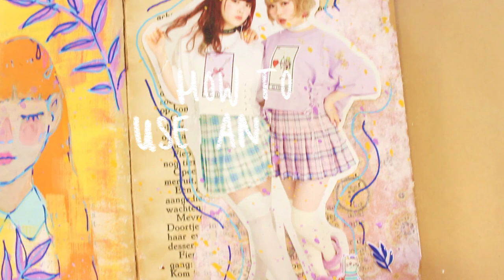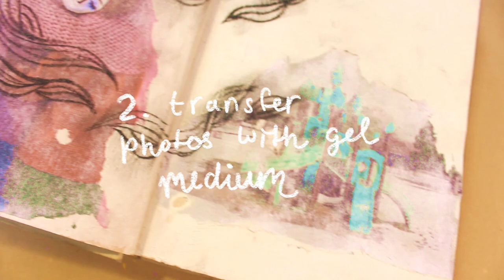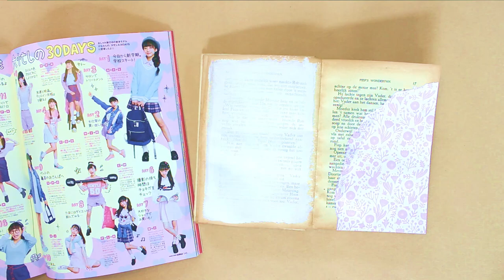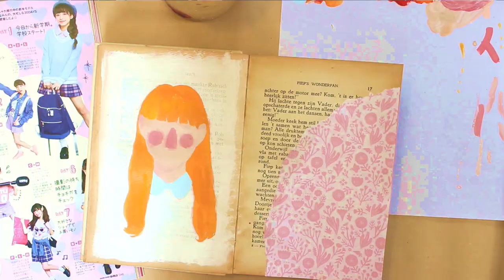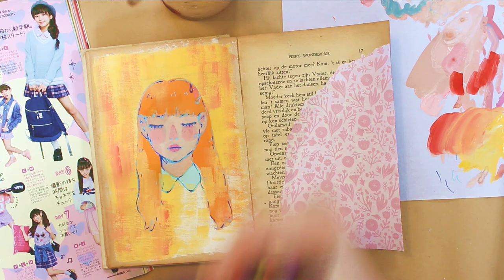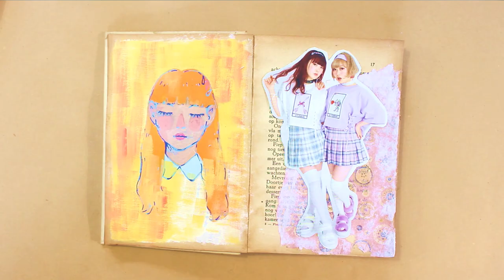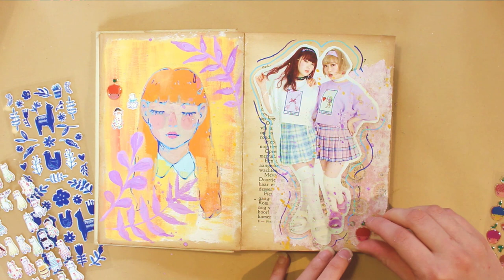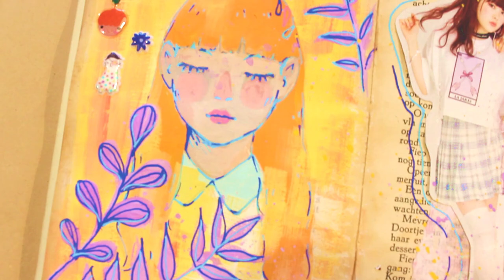Tips for Using an Old Book as an Art Journal / Sketchbook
Hi! I love using old books from the thrift store as art journals. I wanted to share some techniques that I use when working in them. I hope you'll enjoy this video!

a r t  s u p p l i e s :
- Liquitex Matte Gel Medium
- Flow Paper Lovers Book
- Pilot Color Eno Pencil
- Stickers from Paperchase
- 'Girls' Magazine from Japan
- Liquitex Clear Gesso
- Xenos Gesso
- Uni Posca Paint Markers

+ Some cheap brushes from stores like Action, Xenos & Søstrene Grene